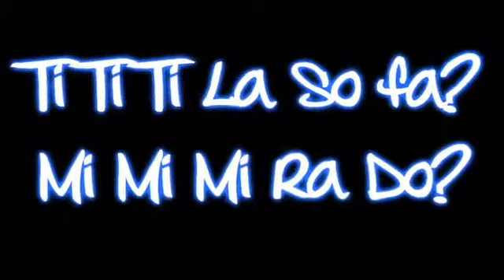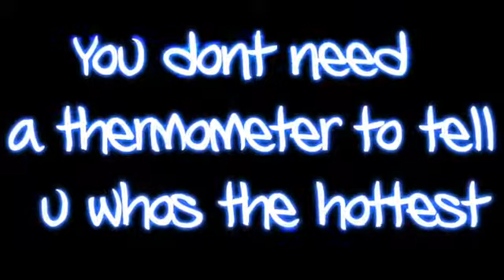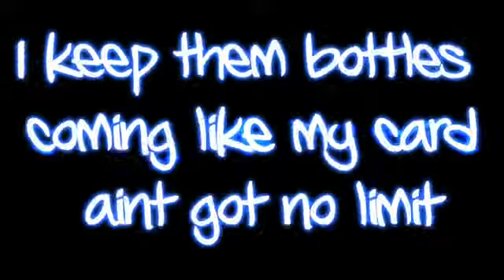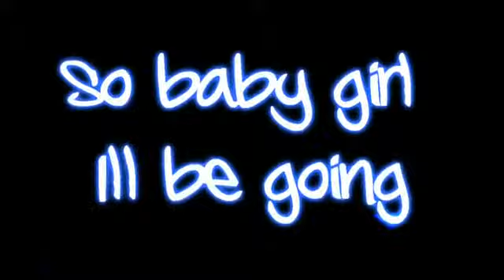Tinie Tempah Wiz Khalifa Till I&m Gone Lyrics on Screen + Ringtone Download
Tinie Tempah Wiz Khalifa Till I&m Gone Lyrics on Screen